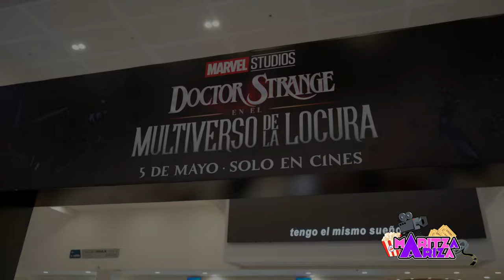😍 Premiere Colombia DOCTOR STRANGE en el Multiverso de la Locura con FAMOSOS y COSPLAYERS